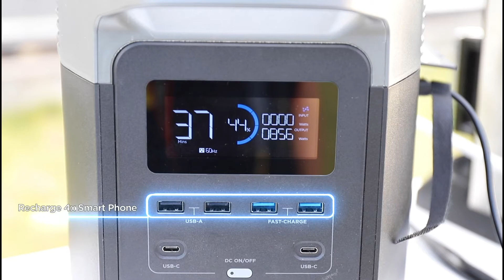Power 13 Devices with the EcoFlow Delta 1300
DELTA 1300 Power Station represents the new standard of battery-powered generators. Compatible with a wide range of devices, you can stay powered for hours whenever and wherever.

RECHARGE 0%–80% WITHIN 1 HOUR EcoFlow patent X-Stream Technology empowers DELTA1300 to recharge at 10 times the speed of most portable power stations in the market.

6x 1800W AC OUTLETS & 1260Wh CAPACITY The large inverter load enables DELTA1300 to power most home appliances and heavy-duty DIY tools under 1800W (3300W Surge, Pure Sine Wave) with 1260Wh capacity.

FASTEST RECHARGE BY SOLAR AND CAR DELTA1300 can be fully recharged by solar panels in about 4 hours, and fully charged through a 12/24V carport in 10-12 hours.

POWER 13 DEVICES SIMULTANEOUSLY DELTA1300 fits with every port you’ll ever need to power any devices anywhere, so you will always feel right at home.